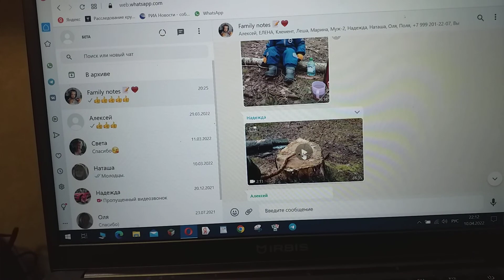Внуку нравится в лесу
Прогулка внуку нравится в лесу.
Палкой нравится ему стучать по пням, как по барабанам.
И хотя я понимание, что любовь, в общем, — дар прекрасное увидеть, людям в своих клипах уже давно несу,
Очевидно, что оно никогда не будет нужно всем на Земле...ммм...профанам.